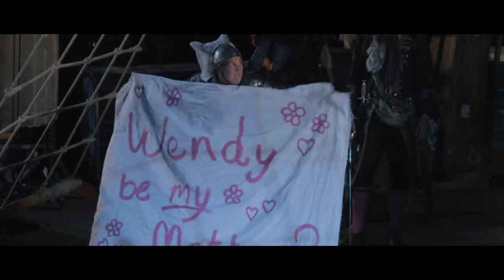Peter Pan - Regents Park Open Air Theatre Trailer 2015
The critically acclaimed production of Peter Pan which opened the 2015 season at Regents Park Open Air Theatre, must end its limited run on 14 June.

George Llewelyn Davies, killed in action in WW1, was one of the children who inspired this iconic character. Remembering him and a generation of lost boys, Timothy Sheader and Liam Steel’s ‘stunning, moving, definitive production of J.M. Barrie’s play is not to be missed’ Andrzej Lukowski, TIME OUT.

Alongside Hiran Abeysekera in the title role is David Birrell as Captain Hook, Beverly Rudd as Smee, Kae Alexander (Wendy), and Rachel Donovan (Tinker Bell).